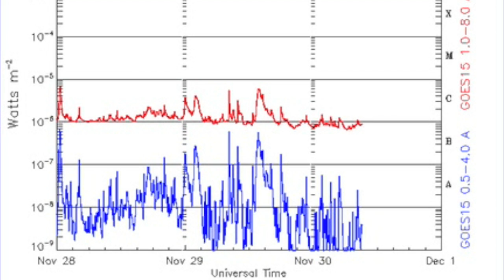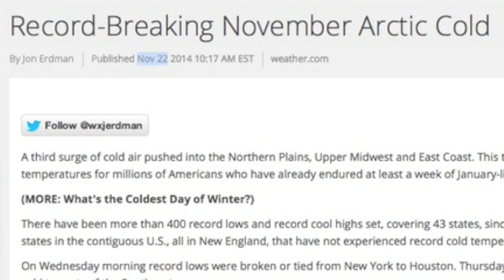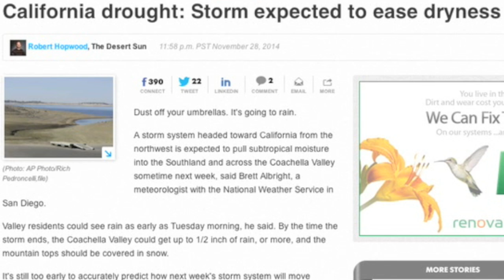Calm Before the Storm | S0 News November 30, 2014